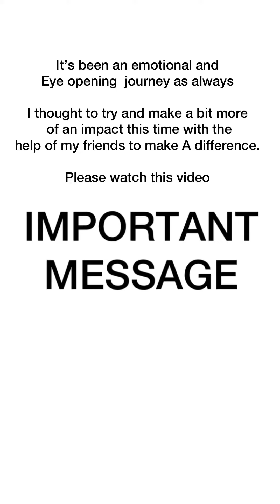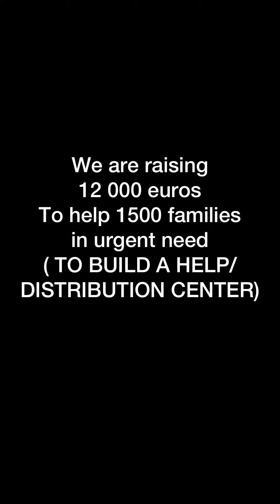Colombia 2022 charity